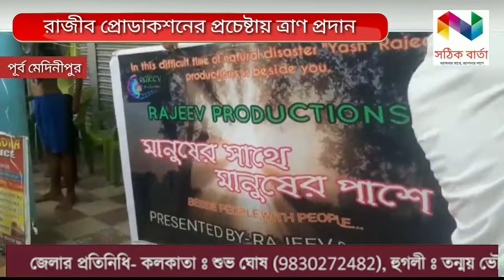রাজীব প্রোডাকশনের প্রচেষ্টায় ত্রাণ প্রদান Rajeev production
রাজীব প্রোডাকশনের প্রচেষ্টায় ত্রাণ প্রদান